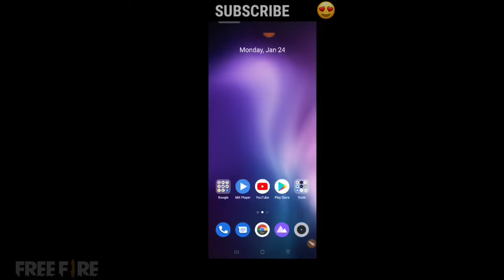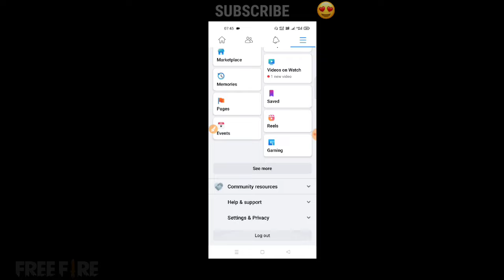Free Fire Ka Account (ID) Logout Kaise Kare | Free Fire Me Dusari ID Login Kaise Kare |FF Logout Fix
🔥☞ 𝗛𝗲𝗹𝗹𝗼 𝗗𝗼𝘀𝘁𝗼𝗻 !!!

___________❀ ᴛʜᴀɴᴋ ʏᴏᴜ.❀___________